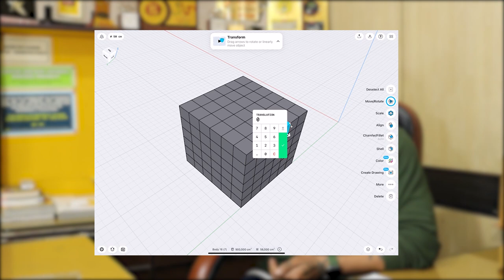How to use Artans Arts Academy App | Beginners' Guide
About Us
The mission of Artans Art Academy is to prepare diverse students for Design, Architecture and Fine Arts entrance examinations to enrich our world through their Creativity, their skill and their vision. At Artans, we get inspiration from everywhere and try to create a homogenous environment for creativity to thrive. We offer the most advanced and comprehensive learning tools. Along with a hard-working team we thrive on success and our excellence defines us.

 If you are passionate about art in all forms and wish to develop a high level of creativity, Artans Art Academy, Kota is the place for you.
Artans Arts Academy is today acknowledged as a national leader in entrance exam preparation for Design, Arts and Architecture. We also offer various courses like Graphic Design, Photography, Tattoo Making, Portrait classes for all age groups. The mission of the Academy is to prepare a diverse community of student for various entrance examination like NID / NIFT /UCEED/CEED/ PEARL /UID / CEED / JEE Mains paper- 2 / NATA and other Fine Arts exams.